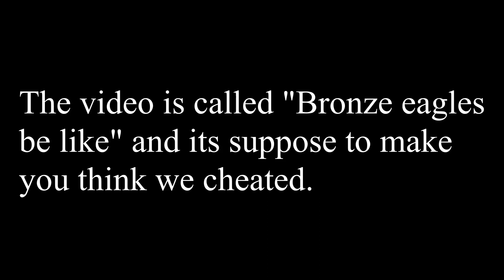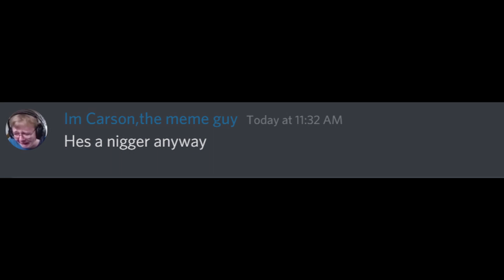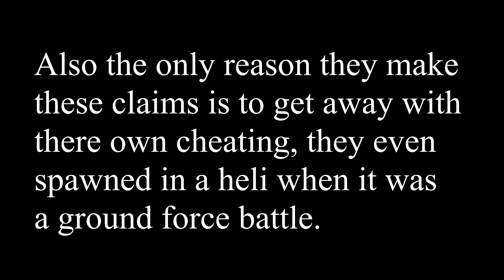Hein Kyaw and his racist plane crazy group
Song by David Snell, APM Music - Bruton Music - Bruton Music
Song:Tomfoolery